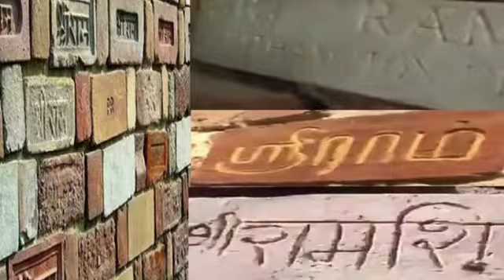5th August, 2020, అయోధ్య రామ మందిర నిర్మాణం దేశానికే గర్వకారణం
ఆగస్టు 5,2020 న అయోధ్యలో జరిగే రామమందిర నిర్మాణ భూమి పూజ కార్యక్రమంలో మన బసంతనగర్ కు చెందిన కర సేవకులు స్వర్గీయ పరికిపండ్ల సత్యనారాయణ గారు,స్వర్గీయ పాత బాపు శెట్టి గారు మరియు ఇతర పెద్దల సహకారం ఎంతగానో ఉంది.
దీనికి మనమందరం గర్విద్దాం.మనము కూడా ఆంజనేయునిలా అదే బాటలో నడుద్దాం.

జై శ్రీరామ్.